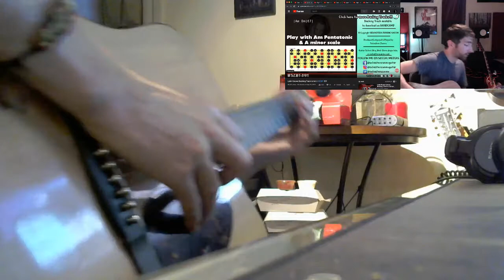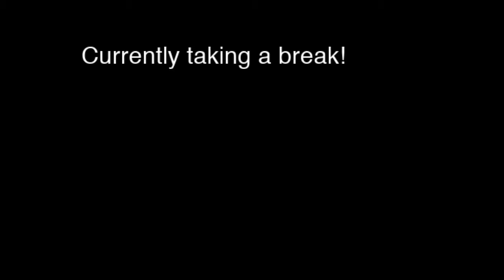An hour of acoustic guitar jams